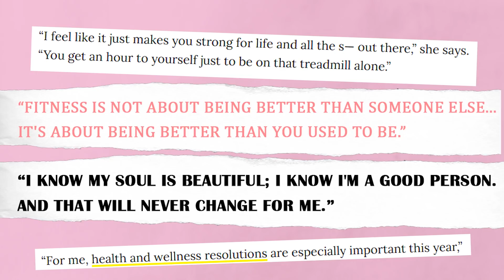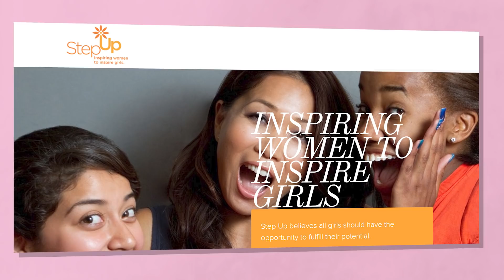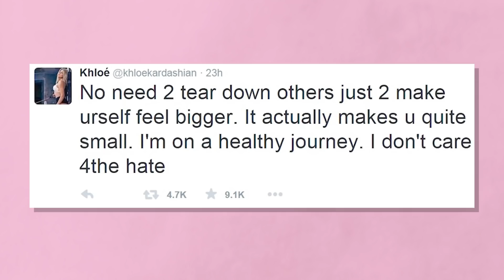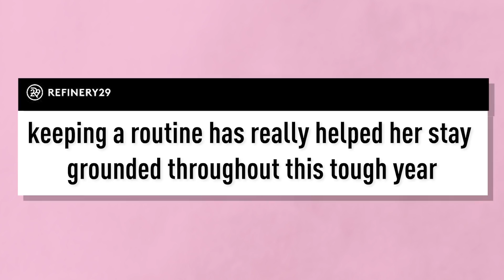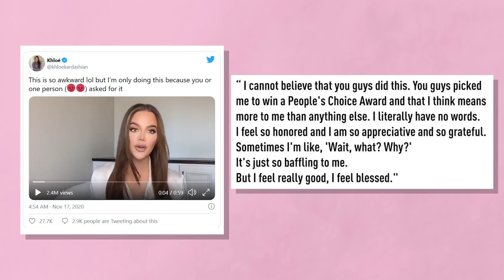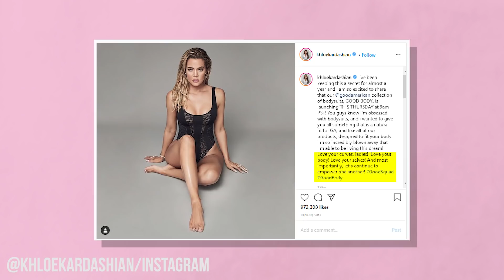The Stunning Journey Of Khloe Kardashian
Khloe Kardashian's body positivity is a lesson to everyone.

When it comes to body positivity, Khloe Kardashian has really come a long way - and we have a lot to learn from her!

Khloe’s motivation to teach people how to love themselves from the inside out, for a healthy mind, body and soul is truly inspiring! She says she’s struggled with body image and weight in the past and is dedicated to help people succeed on their own personal journeys.

Khloe’s website, khloewithak.com looks like it’s been taken down, but in 2018 she wrote a blog post that revealed she wasn’t very close with her sisters when she was growing up. In the post she said, “I was always the annoying little sister who was desperate to get any attention from them. Both of them looked so similar to one another and my appearance was so different.”

Today, she’s motivated to help people feel comfortable in their own skin, and help people realize that being healthy and beautiful is not only physical.

We love to hear from you! Do you have a favourite Khloe Kardashian moment? Or a positive message about loving your body to share?

Written by: Jenn S.
Narrated by: Carmen Sandi
Edited by: Ajay Danny